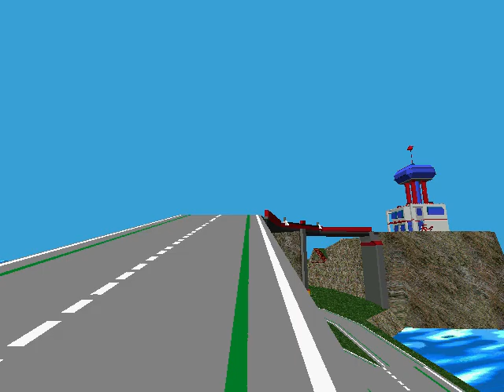LEGO Island is Invaded by Cats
I replaced all the hats and plants with cats because I wanted to see what that would look like.
I would like to thank my friend EXRicky for creating the list of things in LEGO1.DLL, since that's how I knew what to replace.